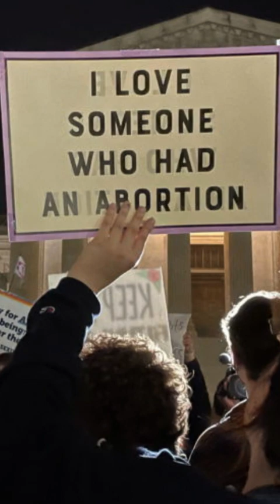On This Day | January 22nd | Roe v. Wade